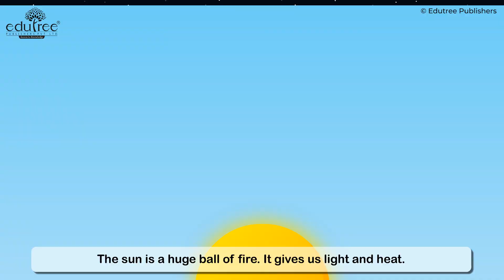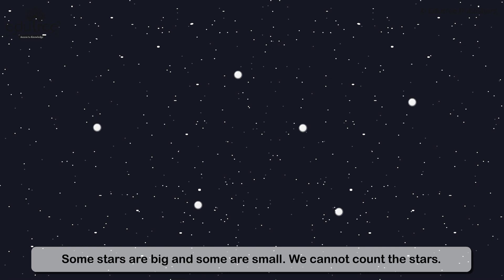Science Scope (Grade – 1) – The Blue Sky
Science Book Series (Science Scope)